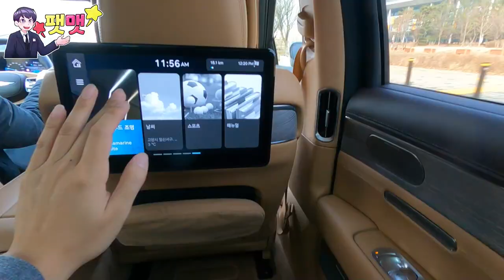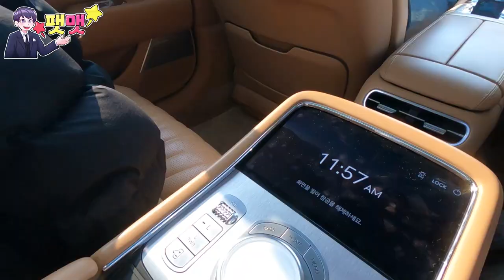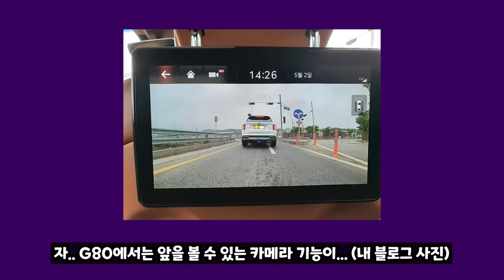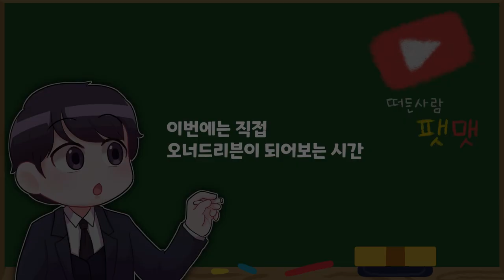간접 체험 제네시스의 끝판왕 G90 3.5T AWD 운전 및 뒷자리 VIP체험을 했습니다.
현대모터스튜디오 고양에서 시승은 신청해서 진행하게 되었습니다. 겨울에 촬영하고 봄이 올 때쯤에도 촬영했었네요.